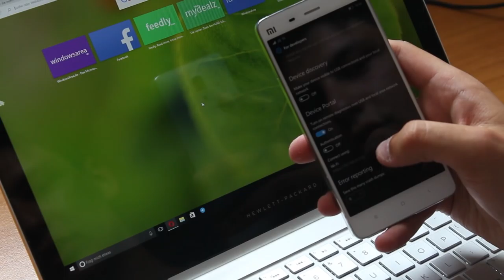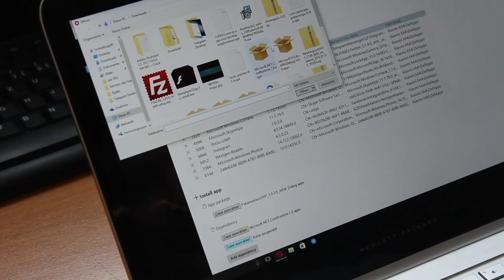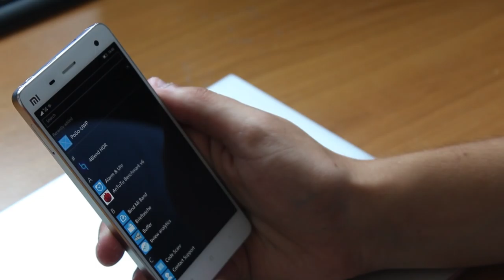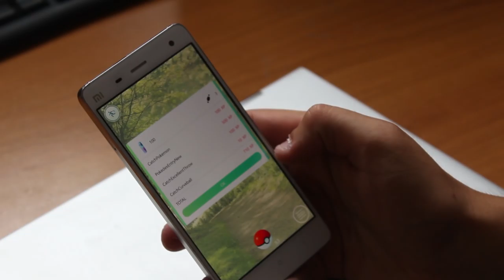Anleitung / Tutorial: Pokemon GO unter Windows 10 Mobile installieren und spielen